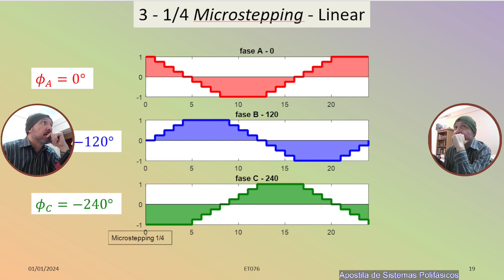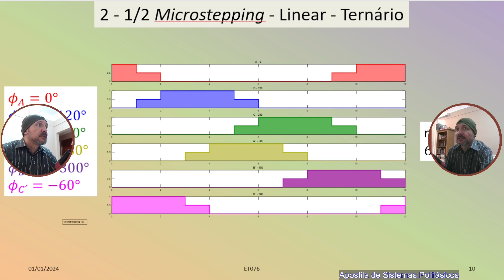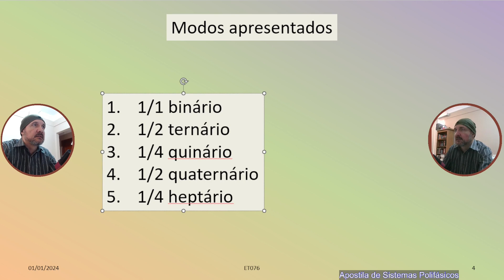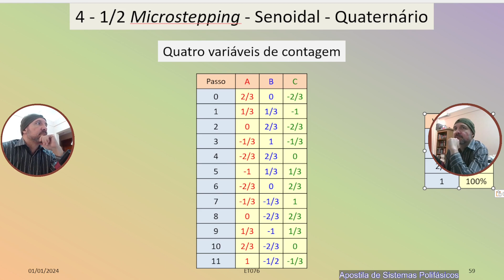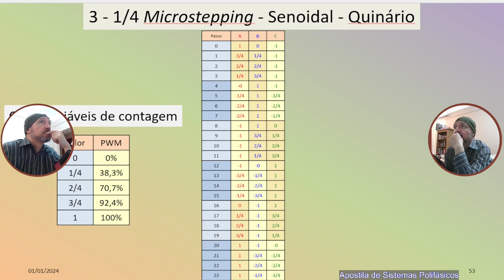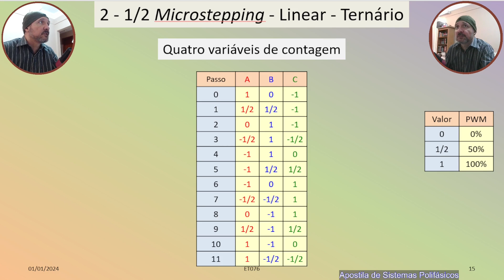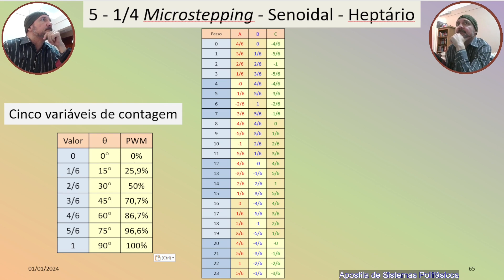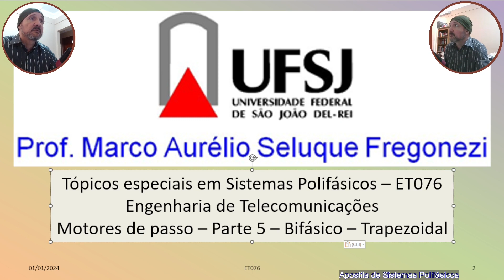Apostila de Motores de passo - Episódio 23